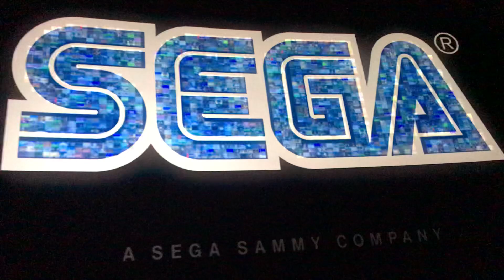Paramount Pictures/Sega/Original Films (2022)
(5/6/22) UPDATE: 1,000? Holy shit, impressive.)

From Sonic The Hedgehog 2

Holy sh!t, this maybe the Shrek 2 of video game-based movies and THE BEST VIDEO GAME-BASED MOVIE OF ALL TIME!

Colleen O’Shaughnessey was VERY PRONOMINAL for doing her voice performance of Tails on the big screen and I wanna thank and appreciate her for Paramount crediting her name as the voice of Tails in the marketing after they rightfully heard and responded from the fan backlash and the early access premiere, this movie and the post-credits scene (spoilers) will maybe preserved as one of my best movie experiences in my memories in the years to come and I will forget it.

Also, my first Paramount movie in theaters and first Paramount movie after the Paramount Global rename in February and it feels SO weird not to have or change its’ byline from “A ViacomCBS Company” and “A Paramount Global Company” after Viacom renamed itself to Paramount Global in February, I know there existed Paramount Communications until Viacom bought them and Paramount Pictures in July ‘94 but still.

Also, Paramount Global, please don’t you DARE claim me down with your same old copyright BS with your “old” ViacomCBS name on it even you changed to your current name, this is for non-profit and archive preservation.